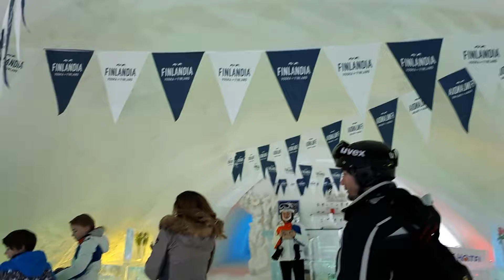Ice Hotel Bukovel